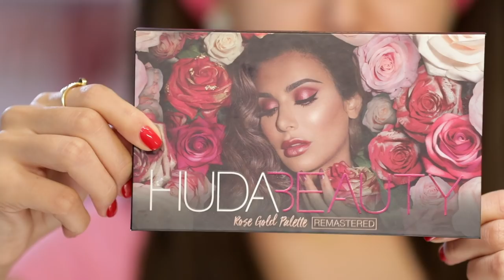Makeup Tutorial by a3jooba on Taraneh Zamani - ميكب توتوريال اعجوبة على ترانه زماني